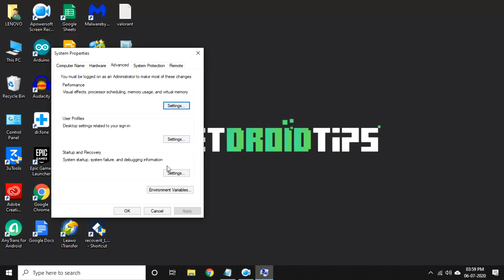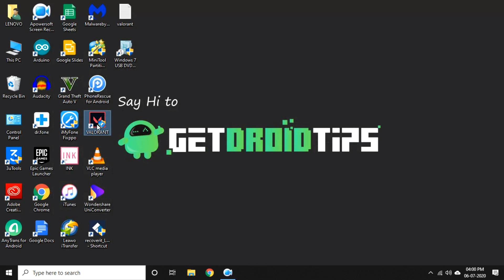Valorant - How To Fix Valorant Not Launching/Starting in Windows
You probably have been facing valorant not launching and you've reached at the right place. In this video, we'll show you how to fix Valorant not launching or not Opening.

Copy the following to the Variable Section:
Variable Name : OPENSSL_ia32cap
Variable Value : ~0x20000000

So that's it! Hope you find this interesting and helpful in some way!

You can also Buy all iphone models and Pixel using our offers and discounts using below amazon links.

1- Google Pixel 4a (Just Black, 6GB RAM, 128GB Storage)

2- Google Pixel 5 5G 128GB - Just Black

3-Google Pixel 5 Sorta Sage, 8GB RAM, 128GB Storage

4- Google Pixel 3a XL (Clearly White, 64 GB) (4 GB RAM) (White)

5-Google Pixel 2 XL (18:9 Display, 128 GB) Black-White

6-New Apple iPhone 12 (128GB) - Blue

7- New Apple iPhone 12 Pro Max (128GB) - Pacific Blue

8-New Apple iPhone 12 Pro (128GB) - Gold

9- New Apple iPhone 12 Pro (128GB) - Graphite

10- New Apple iPhone 12 Pro (128GB) - Pacific Blue

11- New Apple iPhone 12 Pro Max (256GB) - Pacific Blue

12- New Apple iPhone 12 Pro Max (128GB) - Pacific Blue

13- New Apple iPhone 12 Pro (256GB) - Gold

14- New Apple iPhone 12 Pro Max (256GB) - Graphite

Where to buy all of the gear you need for Gaming?
Gaming Mouse
Gaming Mouse Pad

Here is what gear we suggest, from cameras to setup and some of the thought processes that we do certain things.

1. Camera
2. Pro Camera
3. Memory Card
4. Laptop
5. Tripod
6. Microphone
7. Softbox
8. Phone Holder
9. GorillaPod
10. Drone
11. Action Camera
12. Laptop (Mac)

GetDroidTips is an outstanding and well-trusted platform engaged in publishing most reliable and useful information about Android, Gaming and much more. We have a team of highly dedicated technical writers, bloggers, as well as device reviewers who work hard to provide you with the best tips & tricks for you